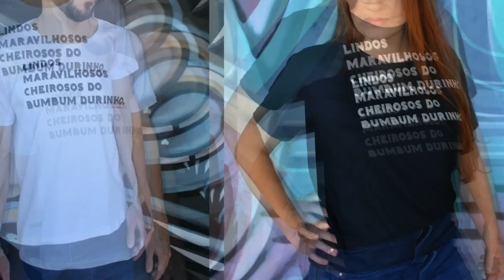COMO LIBERAR A SKIN DO PEITORAL EXO FEDERATION DO ARK GENESIS 2 - ARK SURVIVAL EVOLVED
Passo a passo para você liberar a terceira parte da skin do Genesis 2 Chronicles, o peitoral, de um jeito bem fácil usando cheats no Ark Survival Evolved!